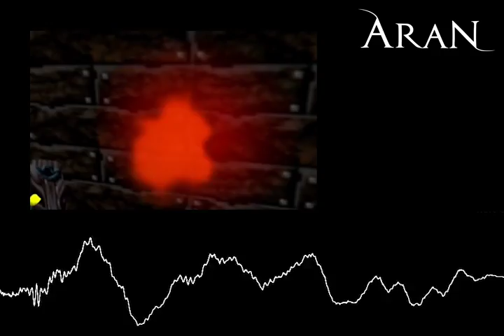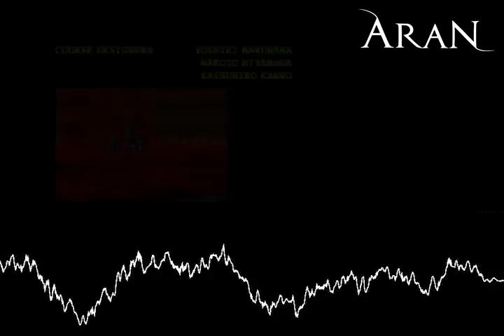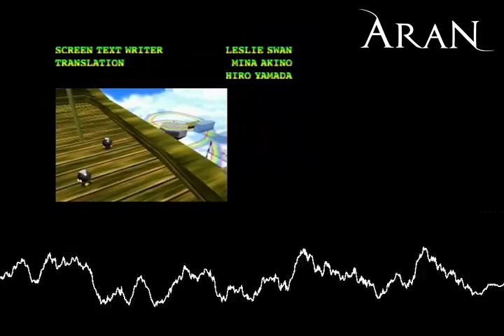Super Mario 64 Ending Theme Arranged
This is my most recent musical cover, it's my understanding that this theme brings a lot of nostalgia to people and I have to say it's the same for me, it's a great wrap up for this amazing game!

Enjoy and feel free to use this for yourself, just credit me in your descriptions and you're good to go!